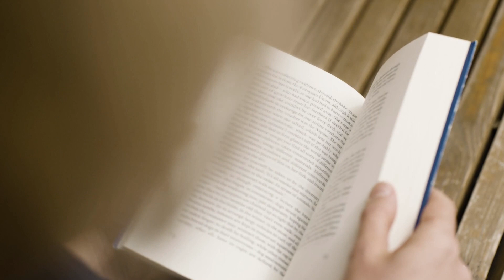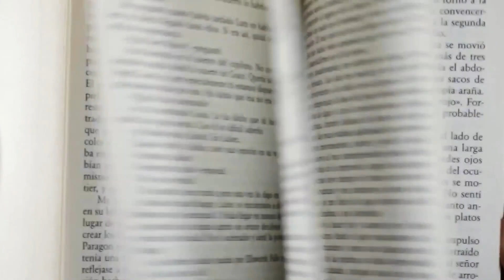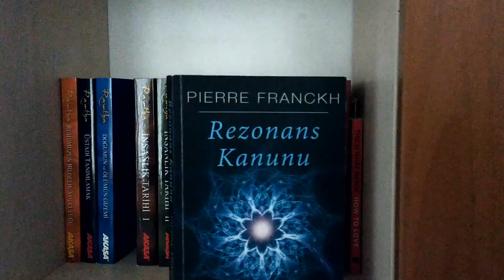Spiritüel Kütüphanem | Rezonans Kanunu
Spiritüel kütüphaneme hoş geldin :) Herkese huzur dolu günler dilerim!
Rezonans Kanunları bölümünde kuantum düşünce sistemi ile ilgili beni etkileyen bazı noktaları paylaşırken, kitabın sadeliği ve anlaşılabilirliğine değindim. Ek olarak kuantum ve kitabın harmanlanmasını kurduğum birkaç cümlede, herkesin bu olguyu rahatlıkla algılayabileceğine değindim. Keyifli seyirler! :)